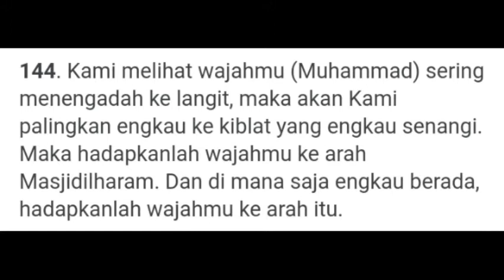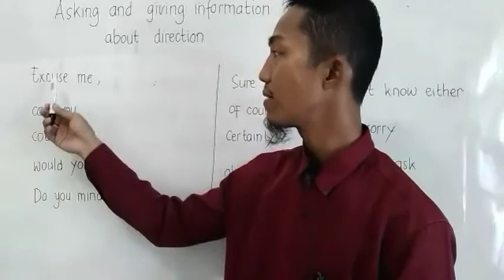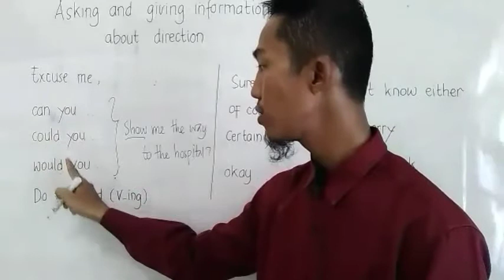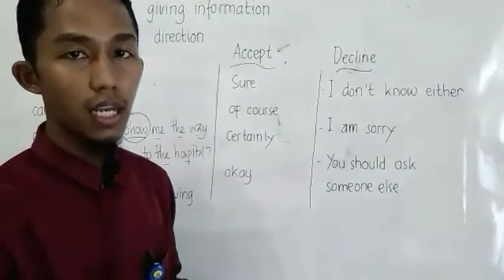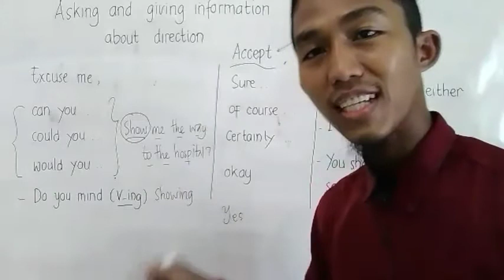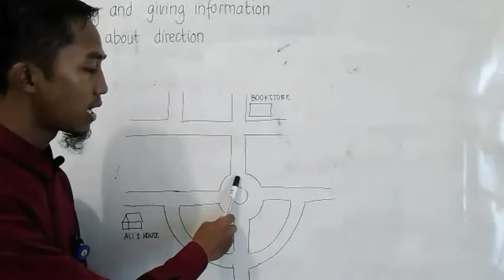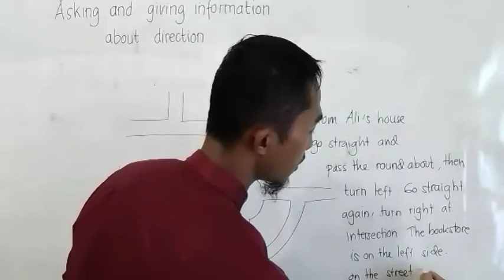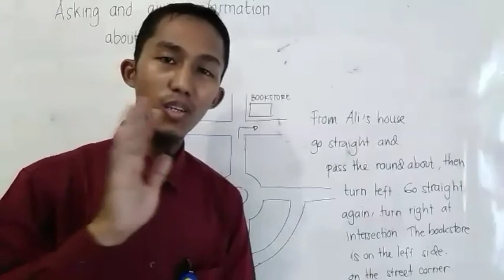Kelas 6 English Lesson Giving Direction With Mr. Toto